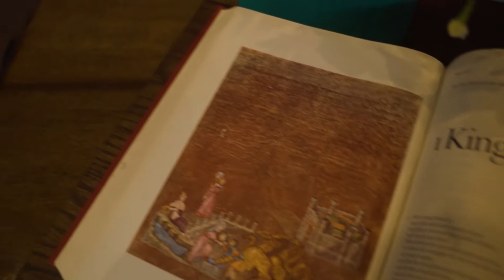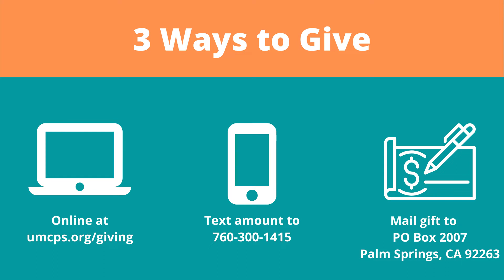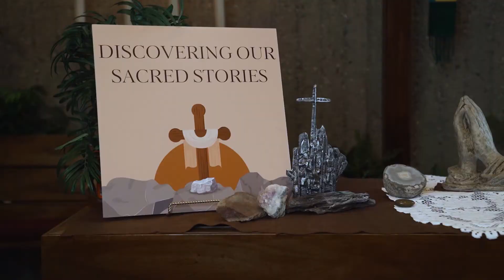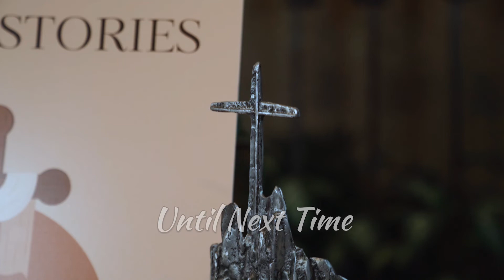Discovering Our Sacred Stories: Sarah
Pastor Paul Nixon explores the story of Sarah